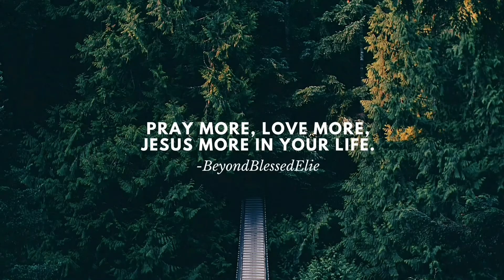WOODZ - Lullaby | Welcome To My Baverse REACTION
If you haven't check out Woodz documentary go and watch that masterpiece!